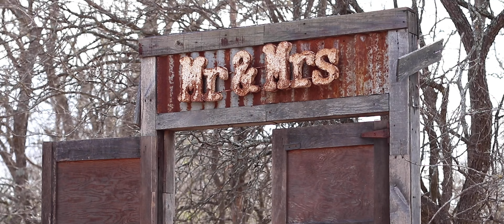Danielle + Leonard - Wedding Film at Geronimo Oaks